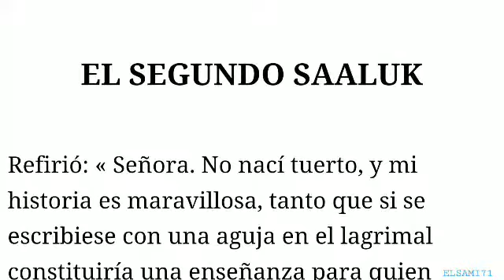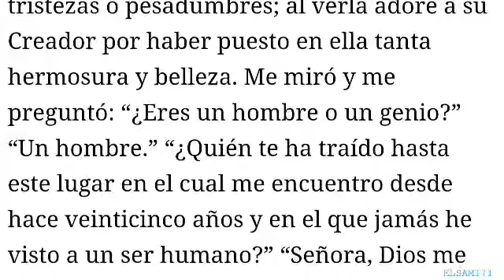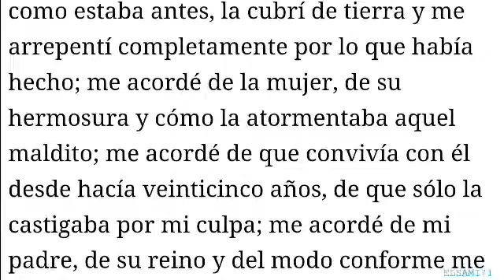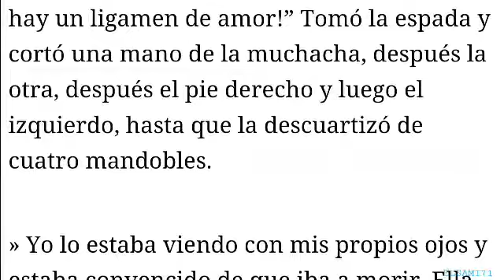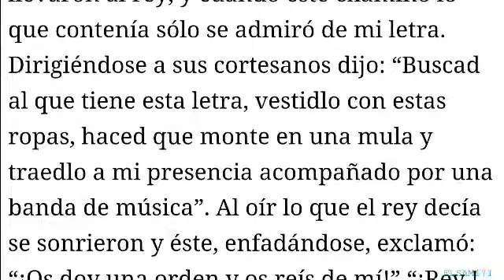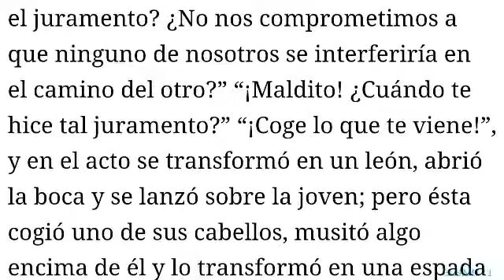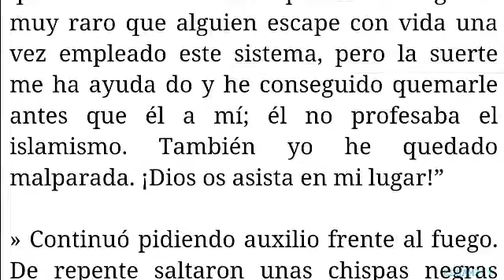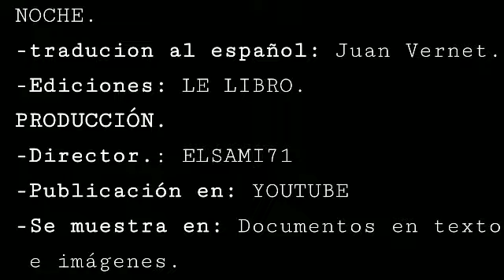(cap.14) El segundo saaluk. (H. 4)